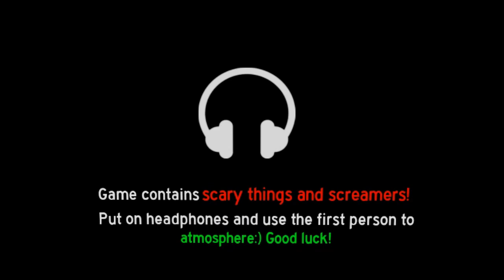Backrooms showcase | Roblox Obby Creator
лень придумывать это описание